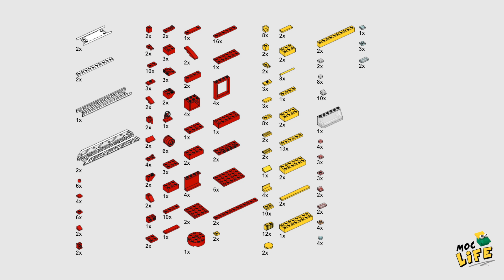Scania Australia fire truck